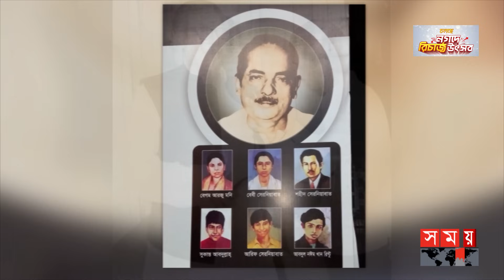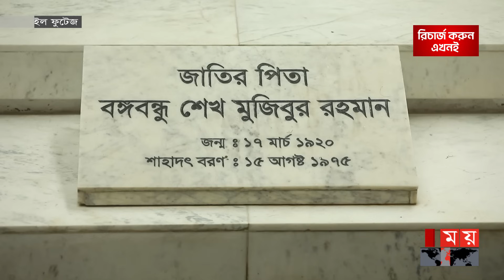বঙ্গবন্ধুকে সপরিবারে হ ত্যা: কোনো প্রজন্মই এই ঘা-ত-কদের ক্ষমা করবে না | Sheikh Mujibur Rahman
বঙ্গবন্ধুকে সপরিবারে হ ত্যা: কোনো প্রজন্মই এই ঘা-ত-কদের ক্ষমা করবে না | Sheikh Mujibur Rahman | 15 August | Somoy TV

Somoy TV: t.ly/Se1z
Somoy TV Bulletin: t.ly/iqIq
Somoy Entertainment: t.ly/3dWC
Somoy Sports: t.ly/iASp
SOMOY TV ISLAMIC: t.ly/zU6a

Somoynews.tv: t.ly/Y7ab
খেলার সময়: t.ly/xJ5H
সময়ের গল্প: t.ly/EW3M
এ সময়ের বাণিজ্য : t.ly/m3ir

Groups:
Somoy TV (Official)✅: t.ly/ajiO
Somoy Entertainment✅: t.ly/8CLh
Somoy Business✅: t.ly/4xaJ